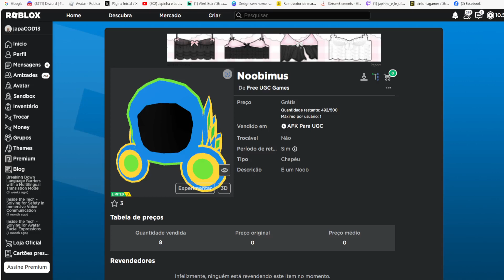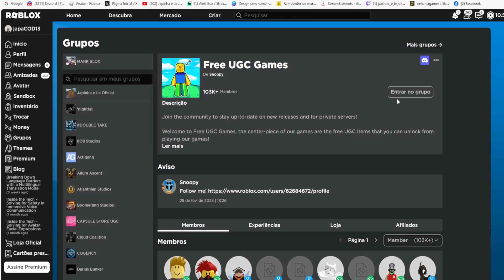Noobimus Limited UGC GRÁTIS NO ROBLOX FREE LIMITED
wwwwwwwwwwwwwwwwwwwwwwwwwwwwwwwwwwwwwwwwwwwwwwww